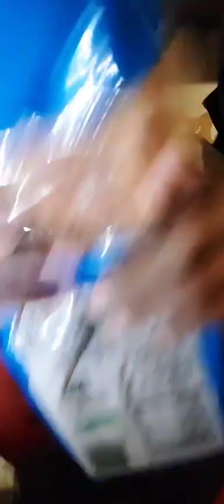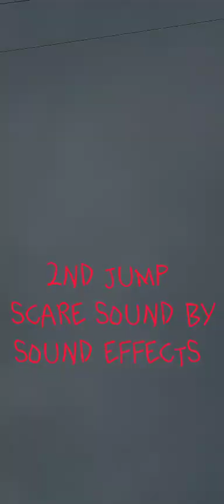when you work the night shift(official film)